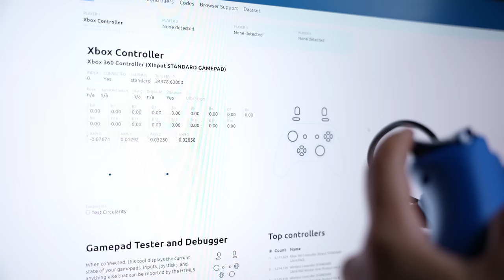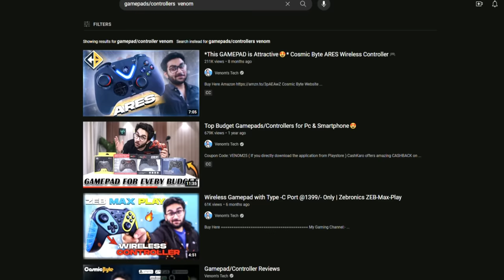PowerA Enhanced Wired Gaming Controller | XBOX, Windows, Android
PowerA Enhanced Wired Gaming Controller for Xbox Series X/S, Xbox One, PC, (Officially Licensed)

My Gears:-